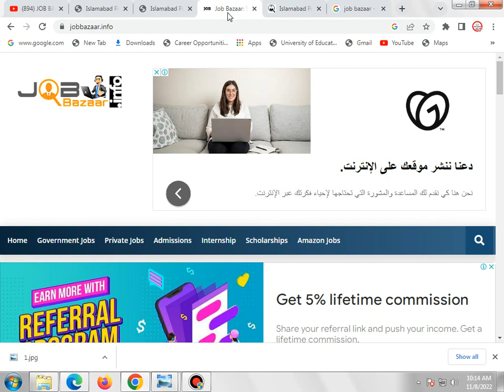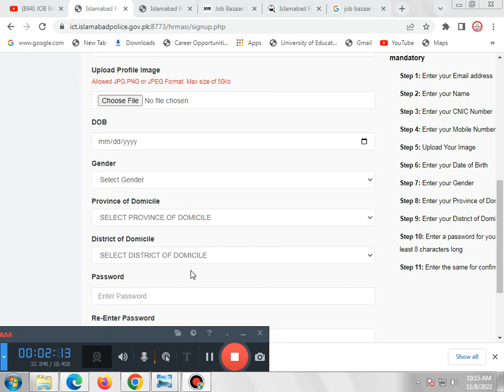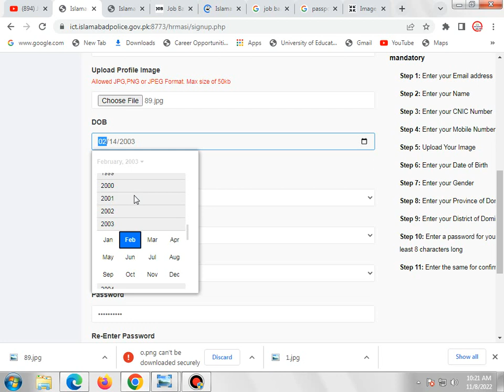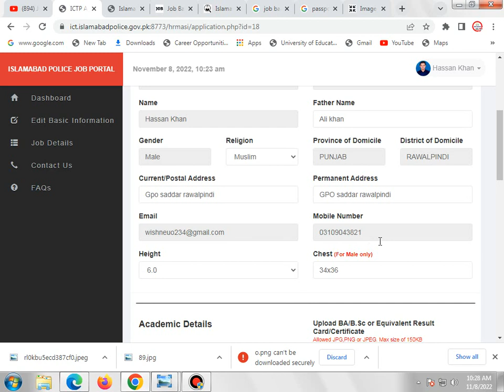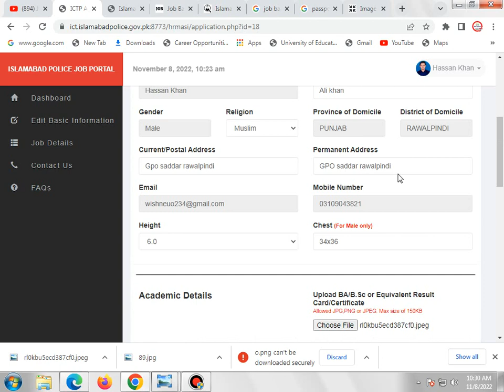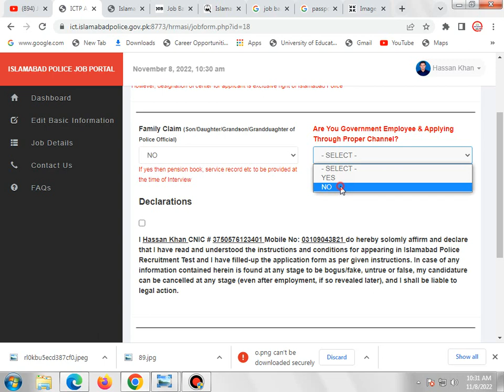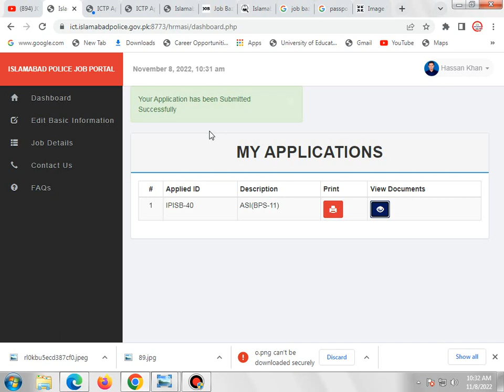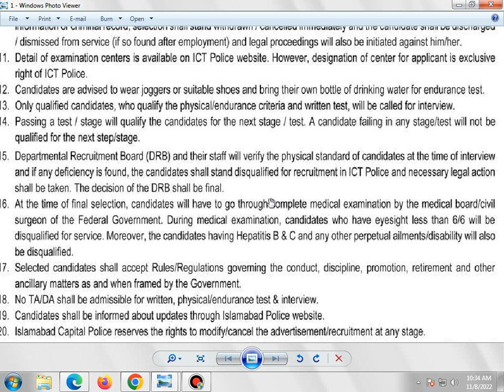Islamabad Police ASI Jobs Online Apply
Assistant Sub Inspector ASI Jobs in Islamabad Police